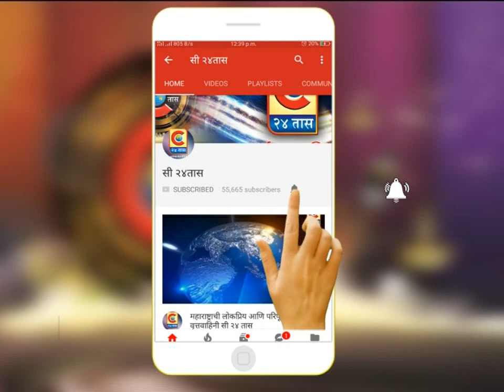राहुरी -सार्वजनिक बांधकाम विभागाच्या गलथान कारभारामुळे बापूसाहेब वाडेकर या इसमाचा रस्ता अपघातात बळी